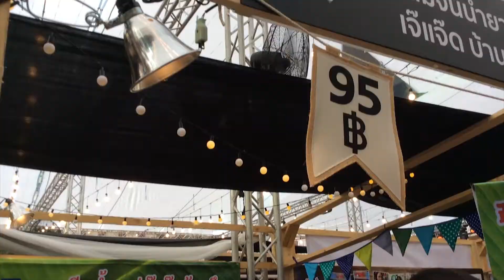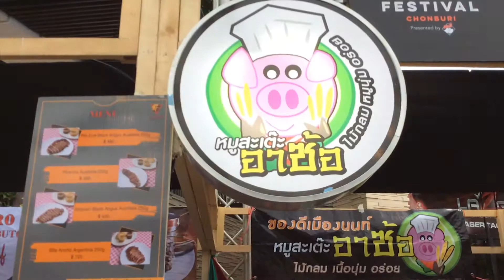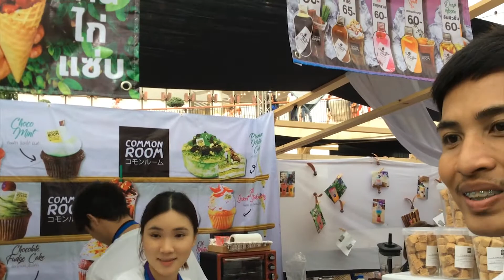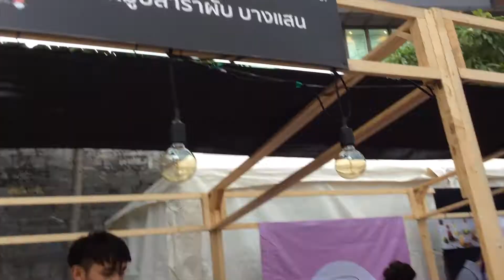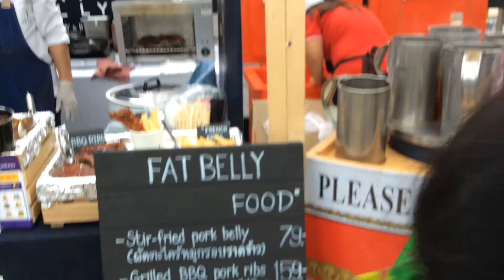น้ำปั่นนางเงือกน้อย | ชอนไช [Festival] Ep.3 😺 Bow Chickchick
สายกินห้ามพลาด

@Wongnai Chonburi Food Festival 2018 Presented by Mali

209S
BfC718/3D